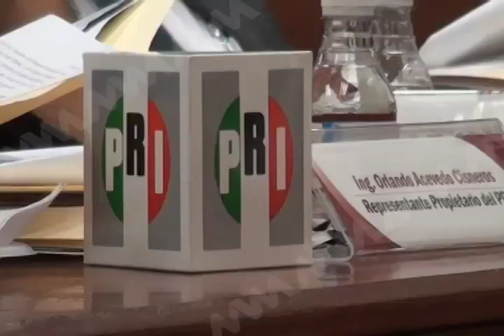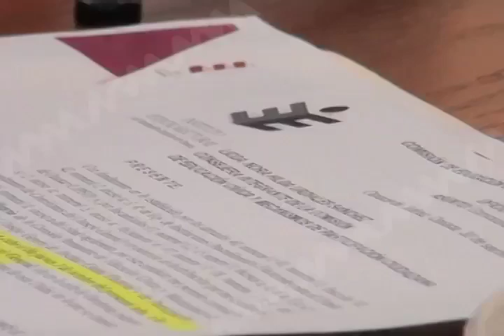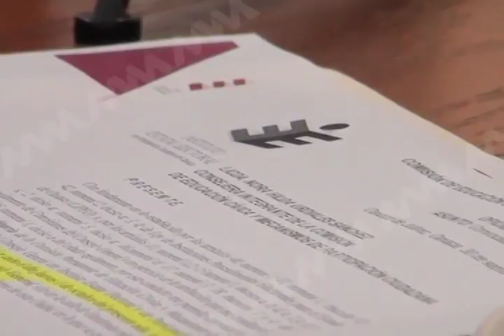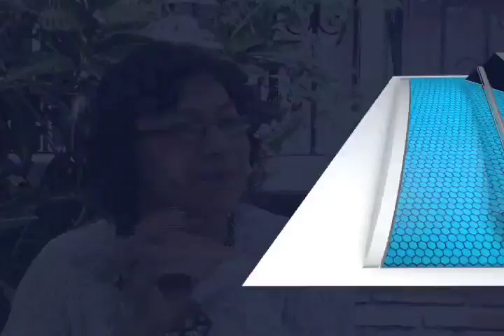IEPCO ELECCIONES MVM TELEVISIÓN